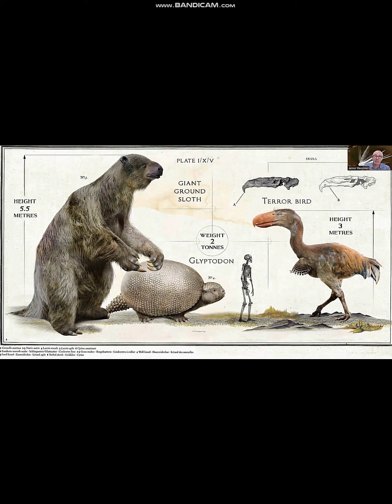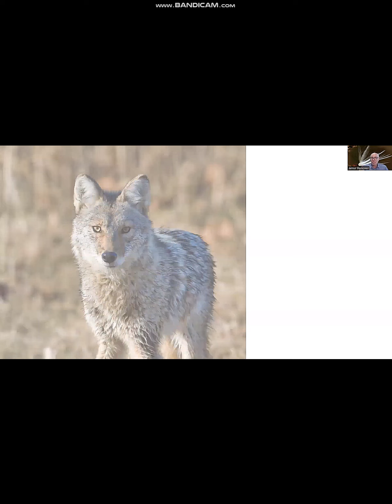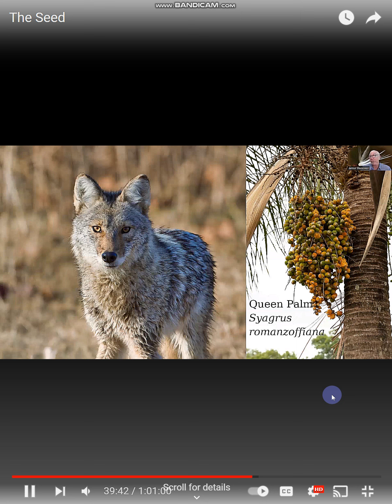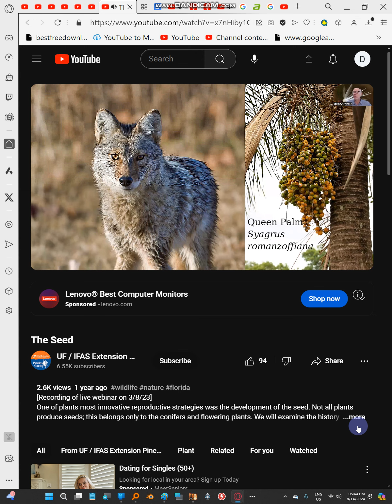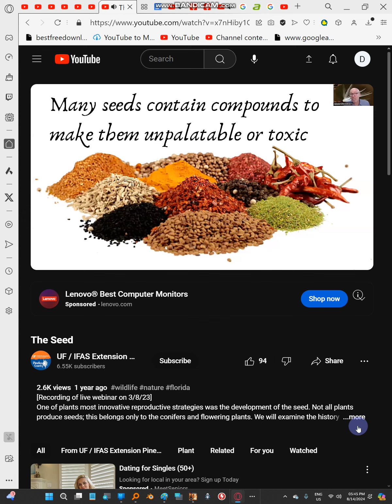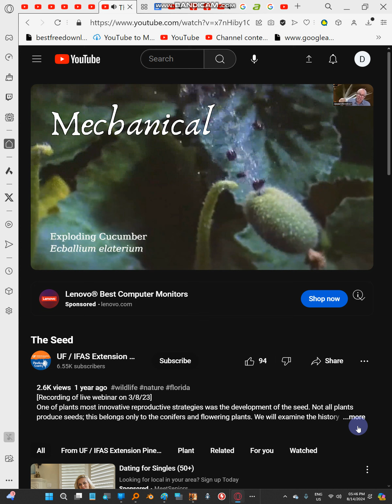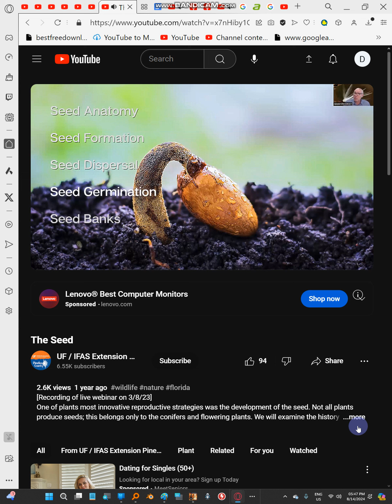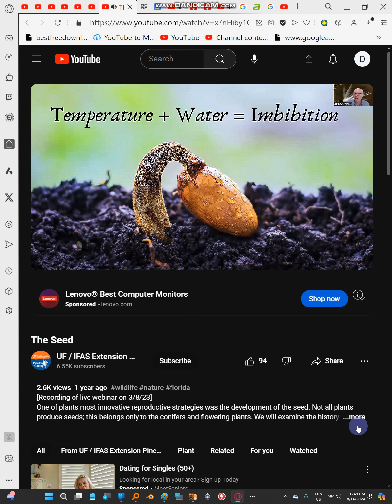Daniel Keplin Seedology and Germination 05 2024 08 14 17 40 01 572